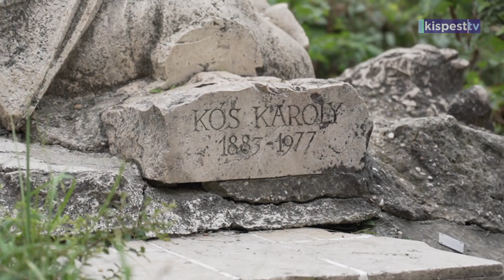2023. 09. 22. A sárkány nyomában - Wekerlei séta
Játékokkal színesített sétán, együtt fedezték fel a Wekerletelep történetét gyerekek.